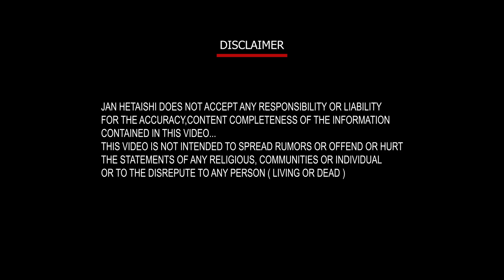Lyallpur Sweets ਨੇ ਦੀਵਾਲੀ ਮੌਕੇ ਕੱਢੇ ਨਵੇਂ Gift Hampers,ਦਿਖਾਏ100+Designs!